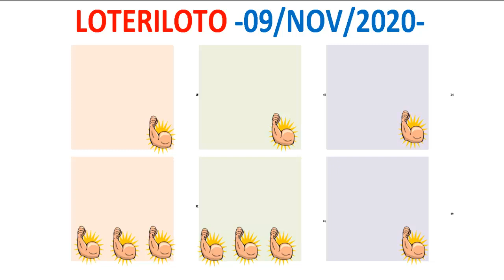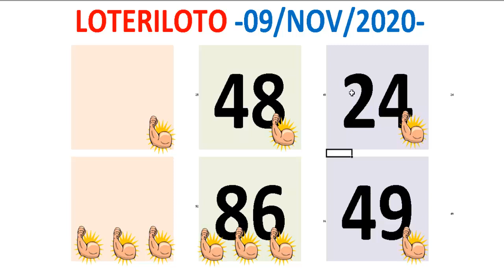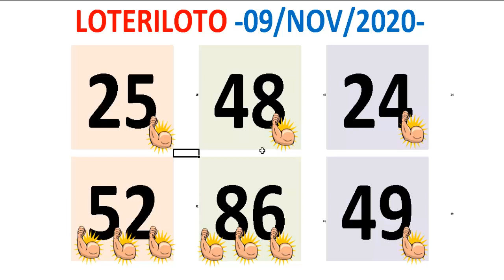NUMEROS PARA ESTE LUNES 09 Nov Seguimiento